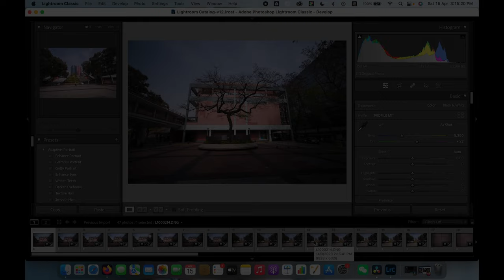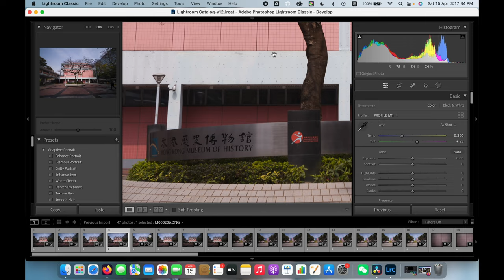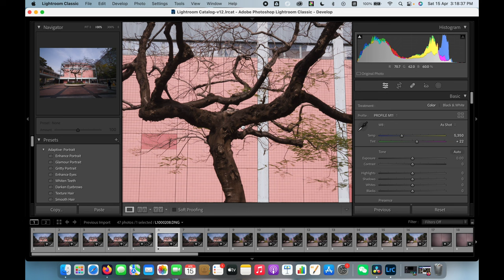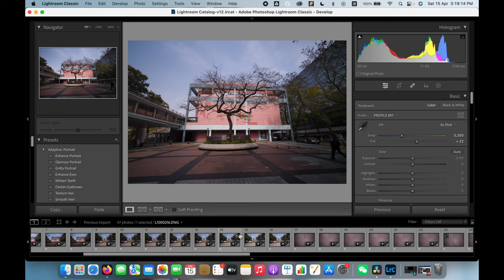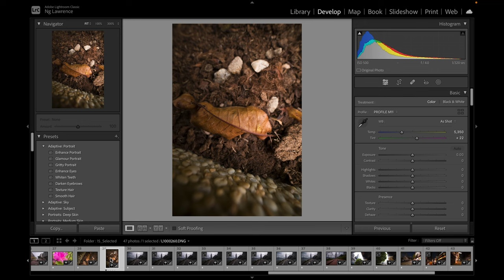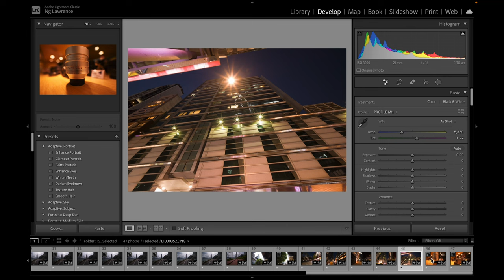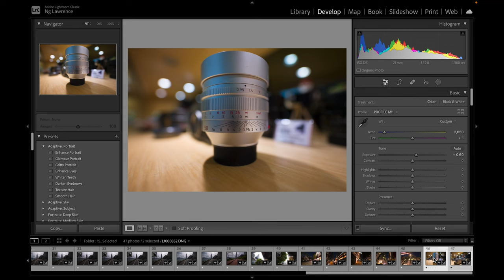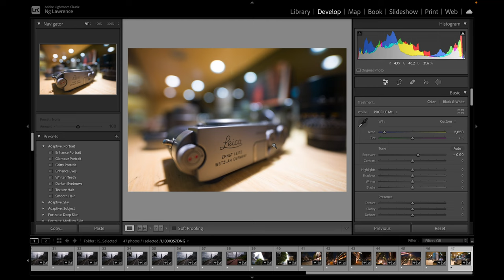體驗更多可能性, 老蛙Laowa超廣角15 mm f2.0鏡頭, 在Leica M機測試，感受「零變形」的景境界！Leica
旺角店地址:
辦公時間：星期一至六 11:30 - 20:00
星期日及公眾假期 :12:00-20:00
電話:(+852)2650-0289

尖沙咀店地址:
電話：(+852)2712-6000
辦公時間：星期一至六 11:30 ~ 20:00
公眾假期:11:30 ~ 19:00
星期日休息

M&K Kamera
TST shop
Rm.1102 Lee Wai Commercial Building,
1-3A Hart Avenue, T.S.T., Kowloon, Hong Kong.
Business hour: Monday to Saturday 11:30 ~ 20:00
Public holidays 11:30 ~ 19:00, Sunday close
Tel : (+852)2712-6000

Business hour: Monday to Saturday 11:30 - 20:00
Sunday / Public Holiday 12:00 - 20:00